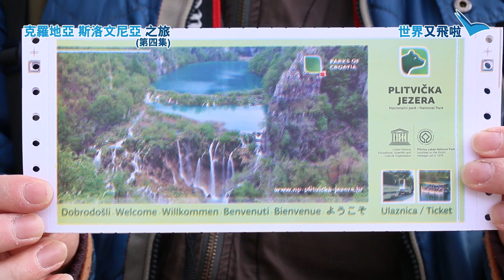世界又飛啦：克羅地亞 斯洛文尼亞 之旅（第四集） - 十六湖國家公園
旅遊最後一集，帶大家去「歐洲九寨溝」之稱嘅克羅地亞「十六湖國家公園」，要一日先行得晒！即睇！